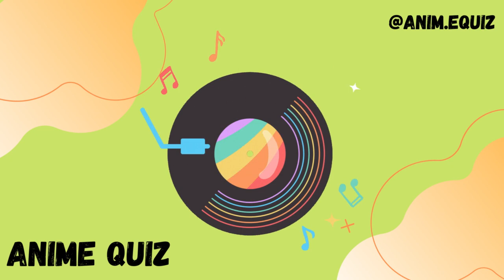54 ZOUK machine maldon